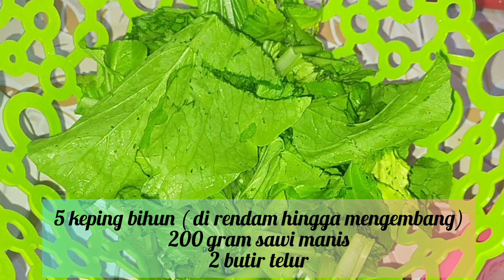BIHUN GORENG ENAK, LEMBUT DAN SIMPLE, RESEP FAVORIT KELUARGA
assalamualaikum..

berikut resep bihun goreng yg super enak, lembut dan bikin ketagihan

bahan:
5 keping bihun
200 gram sawi manis
2 butir telur

bumbu:
4 siung bawang putih
7-8 siung bawang merah
100 gram cabe besar
(sesuai selera, boleh di tambah cabe kecil atau cabe rawit)
garam, kaldu, gula dan kecap manis

untul cara memasak boleh tonton vidio sampai habis ya

terima kasih
wassalamualaikum